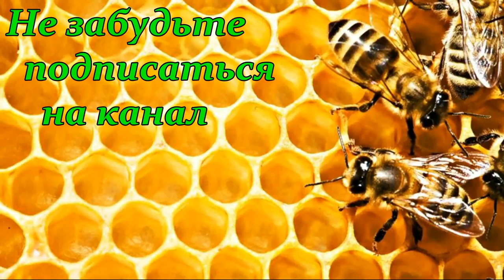Промышленная пасека "andre" - Андрея Коноплина #1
На пасеке "andre" - Андрея Коноплина #1